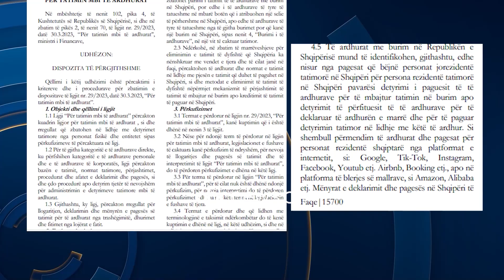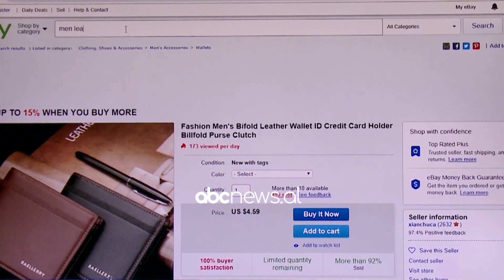Taksimi i profesioneve të lira/ Në “sitë” edhe influencerat për të ardhurat nga rrjetet sociale